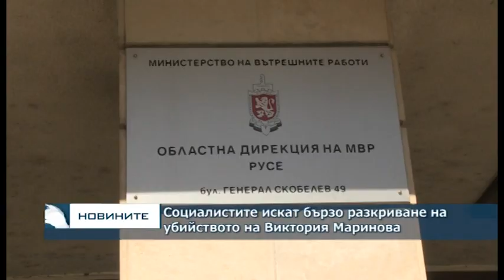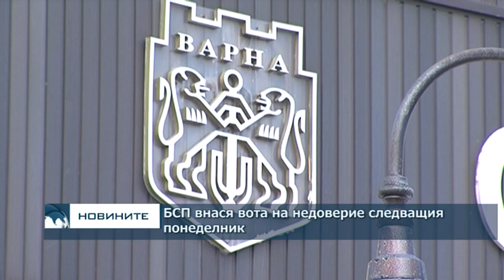БСП внася вота на недоверие следващия понеделник